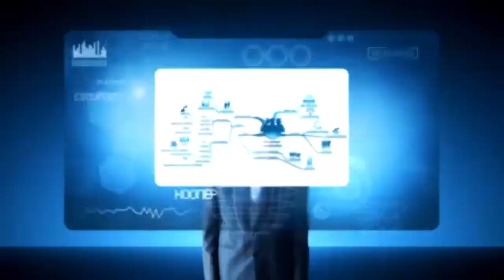PORT-MONE.TV PROMO (English AI translated)